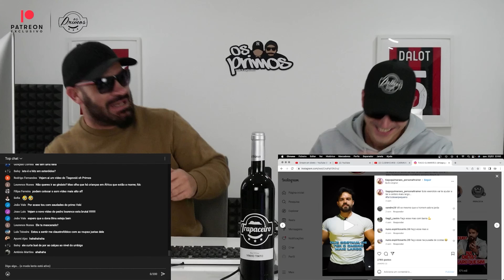OS PRIMOS - ELE É UM 10 MAS.. (GLÓRIA DIAS)